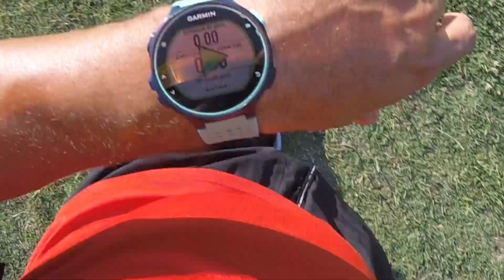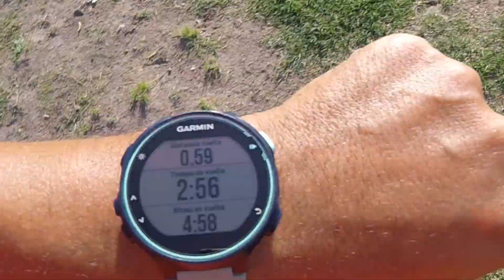CÓMO ES ENTRENAR POR INTERVALOS Y COMO CONFIGURAR TU GARMIN